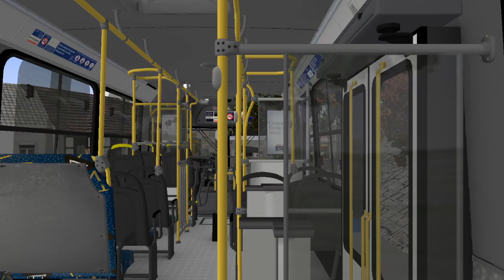[OMSI 2] LANÇAMENTO! Marcopolo Torino S Volkswagen 17.230 OD Euro V | Mapa Grande Recife L624 BREJO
Sejam bem-vindos a mais um vídeo! ;D dessa vez trazendo a atualização do mapa Grande Recife, com uma das novas linhas do mapa. 624 Brejo (Conde da Boa Vista) conhecida pelo seu arrudeio, se quiser fazer um tur por Recife já sabem qual linha pegar!

🚍● Link de Download: Marcopolo Torino S Volkswagen 17.230 OD Euro V   ●